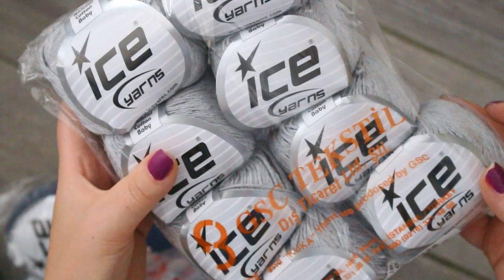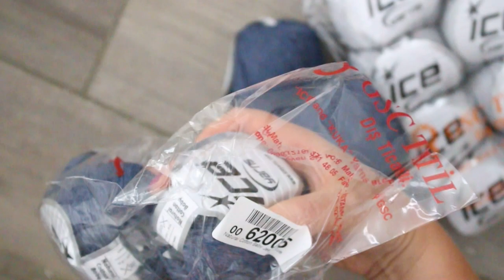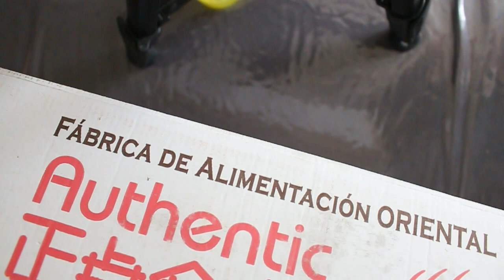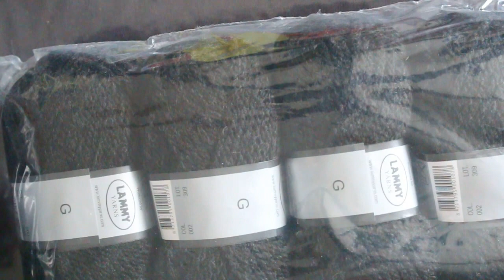LAINE ICE & CANADA & COTTON unboxing ! 📦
Ouverture du colis ou unboxing! La laine est arrivée très rapidement, c'est la laine Ice, Canada & Cotton.

8 x Natural Cotton Baby Jeans Bluefnt2-62005 €5.13
8 x Natural Cotton Baby Light Greyfnt2-49961 €5.13

Canada, Lammy, Laine classique - canada-038
Canada, Lammy, Laine classique - canada-002
Canada, Lammy, Laine classique - canada-890
Pelote de laine – COTTON 8 - Annell - cotton-04
Pelote de laine – COTTON 8 - Annell - cotton-43